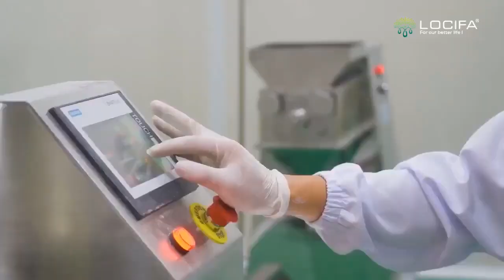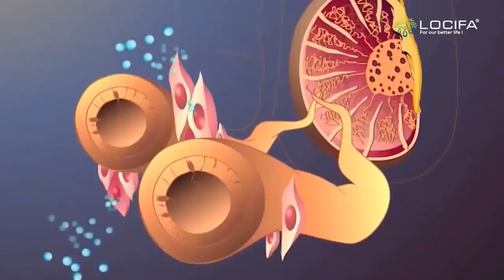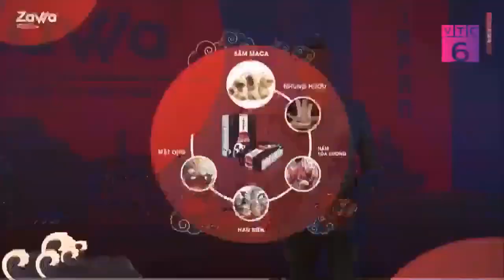Zawa dạng nước có tốt không ? zawa mua ở đâu ? zawa giá bao nhiêu ?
Zawa giá bao nhiêu , mua ở đâu , cách sử dụng ? Zawa có tốt không hay lừa đảo?
1. Zawa là gì?
Zawa là sản phẩm sinh lý dạng nước đầu tiên tại Việt Nam với chiết suất 100% từ thiên nhiên. Zawa được các nhà khoa học nhật bản tạo ra bằng việc chiếc suất từ thành phần chính là sâm macca peru. Vốn được xem là thần dược của quý ông. Zawa với sự kết hợp của Sâm macca, nấm tỏa dương, hào biển,.. cùng một số thành phần khác tạo nên zawa. Đặc biệt, Zawa với dạng nước giúp hấp thu nhanh gấp 3 lần các dạng khác. Zawa dạng nước xứng đáng được điểm 10 về chất lượng. Bên cạnh đó, zawa còn được tin dùng bởi sự an toàn, không tác dụng phụ khi sử dụng. Quý ông có thể lựa chọn zawa để góp phần cho gia đình êm ấm, ông dùng bà mê!

2. Công dụng Zawa
- zawa kích thích nam giới lấy lại sự tự tin, ham muốn tình dục từ đó cải thiện đời sống tình dục lên nhiều lần/tuần.
- Zawa bổ sung các dưỡng chất thiết yếu giúp cơ thể khỏe mạnh, tăng cường sức khỏe sinh lý.
- Zawa giúp hỗ trợ điều trị các vấn đề sinh lý yếu, xuất tinh sớm, rối loạn cương dương, di tinh, mộng tinh,..
- Zawa giúp cải thiện lại số lượng, chất lượng lẫn khả năng di chuyển của tinh trùng từ đó giúp điều trị vấn đề vô sinh, hiếm muộn.
- Zawa Bổ sung dưỡng chất thiết yếu giúp nâng cao thể lực, điều tiết tâm trạng nên rất tốt cho việc cải thiện sức khỏe, tăng cường sức đề kháng.
Giúp giảm nhanh tình trạng đau lưng, mỏi gối, đau nhức cơ thể, suy nhược,..
Giúp cải thiện sức bền, kéo dài thời gian quan hệ giúp nam giới tự tin làm bạn tình thỏa mãn.
- Zawa Giúp tập trung tinh thần để hoàn thiện công việc.
- Zawa Hạn chế/làm chậm quá trình mãn dục sớm.
- Zawa Hỗ trợ ổn định lượng đường huyết từ đó tốt cho việc điều hòa và ổn định huyết áp.
2. Zawa mua ở đâu?
3. Zawa giá bao nhiêu?
Giá của Zawa hiện nay là 790k/ hộp

Để tìm hiểu thêm về zawa chính hãng, zawa có tốt không? zawa mua ở đâu? zawa giá bao nhiêu? Quý ông có thể thêm khảo trang web chính hãng sau đây

4. Cách sử dụng zawa
- Theo hướng dẫn của nhà sản xuất cùng các chuyên gia tình dục, để sử dụng hiệu quả bạn chỉ cần dùng 2 lần một ngày, mỗi lần sử dụng 1 gói vào sau khi ăn sáng và tối khoảng 30 phút.
- Và để mang lại hiệu quả, cải thiện sức khỏe, kéo dài thời gian quan hệ thì nên dùng vào trước khi quan hệ khoảng 30 phút.
- Không dùng zawa cho nam giới dưới 18 tuổi.
- Không dùng zawa cho những người có cơ địa mẫn cảm, dị ứng với các thành phần thảo dược có trong sản phẩm.
- Không dùng zawa cho người có tiền sử về bệnh cao huyết áp, tim mạch, nhồi máu cơ tim.
- Tuyệt đối không dùng zawa quá liều theo quy định của nhà sản xuất.
- Sản